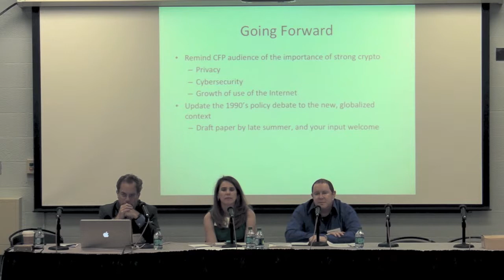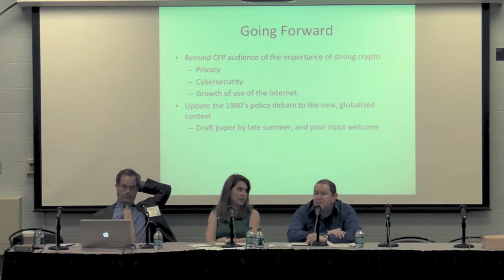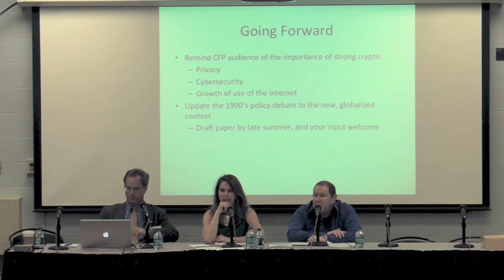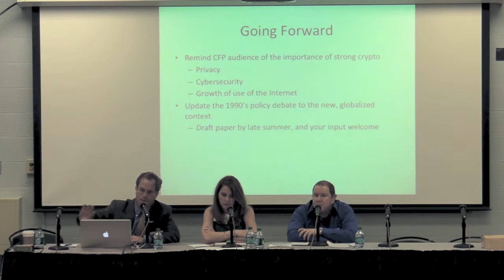Frontiers in Privacy and Security 2 of 4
An examination of key current issues involving privacy and security. Daniel Solove is the author of the new book, Nothing to Hide: The False Tradeoff Between Privacy and Security. Peter Swire is a law professor and two-time White House official. In this session, they will do short "chapters" about six topics. As the tentative agenda, Dan will take the lead and Peter will comment on: (1) the "all or nothing" fallacy in privacy and security; (2) the "nothing to hide" argument; and (3) the future scope of the Fourth Amendment. Peter will take the lead on: (1) encryption and globalization (updates on India, China, and Russia); (2) social networks, freedom of association, and privacy; and (3) data minimization in our data-drenched age.
Moderator: Annie Antón, Professor of Computer Science, NCSU College of Engineering
Panelists:
Daniel Solove, John Marshall Harlan Research Professor of Law, George Washington University Law School
Peter Swire, C. William O'Neill Professor of Law at the Moritz College of Law of the Ohio State University